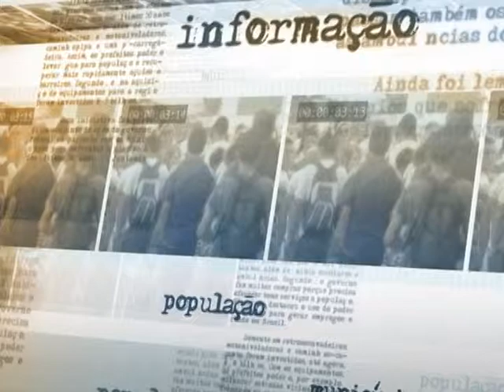Zoneamento nacional apresenta bacias brasileiras com mais chances de ter petróleo e gás natural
DIRETO DA FONTE - 10.10.13: O Ministério de Minas e Energia divulgou nesta quinta-feira (10) o Zoneamento Nacional de Recursos de Óleo e Gás, material que vai auxiliar no planejamento de atividades, investimentos, licitações e demais políticas no setor.
O estudo é uma base de dados que mapeia áreas importantes para o desenvolvimento econômico da área no Brasil, e apresenta as bacias nacionais com maior probabilidade de abrigar reservas de petróleo e gás natural. Após a divulgação da pesquisa, o presidente da Empresa de Pesquisa Energética, Maurício Tolmasquim, fez uma análise dos benefícios que o zoneamento pode trazer para o setor.